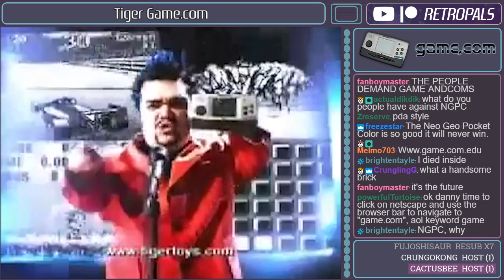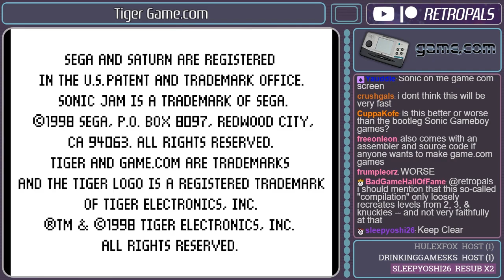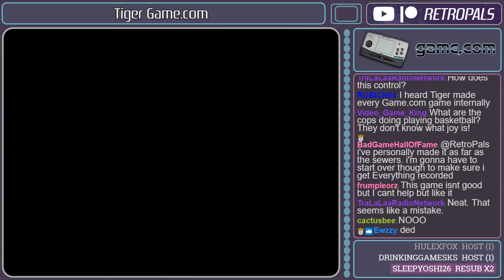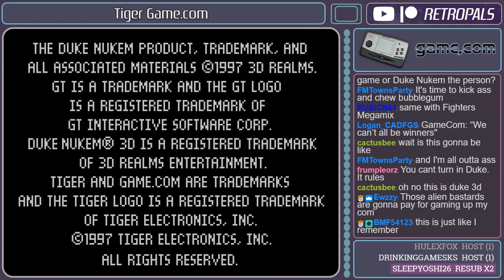Tiger Game.com Full Catalog Exploration (Part 1)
The Tiger Game.com is often regarded as one of the worst portable consoles in existence. But is it really THAT bad? We aim to find out! In part 1 of our Game.com catalog exploration, we check out infamous ports of games like Sonic Jam, Resident Evil 2, and Duke Nukem 3D in an attempt to figure out just what the heck Tiger was thinking with this thing.

Want to see new episodes of N64 Chronicles and PlayStation Year One before they're available to the public?